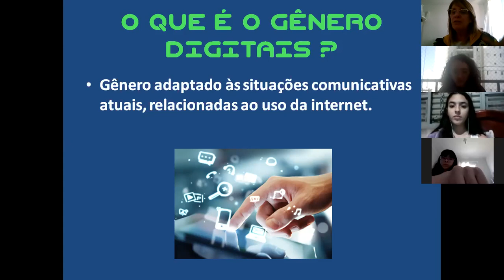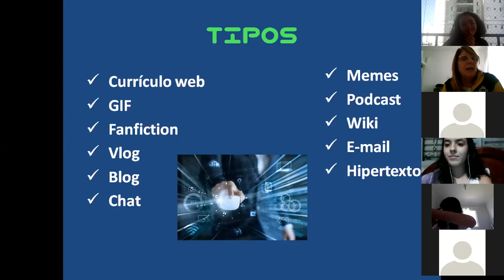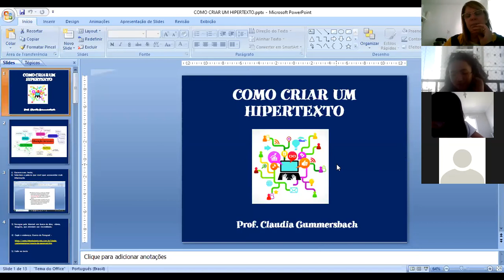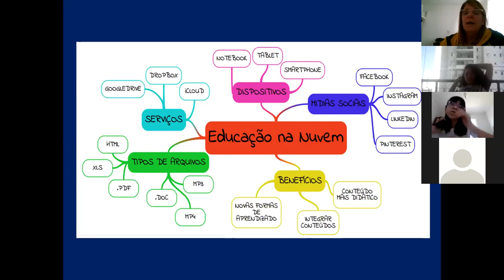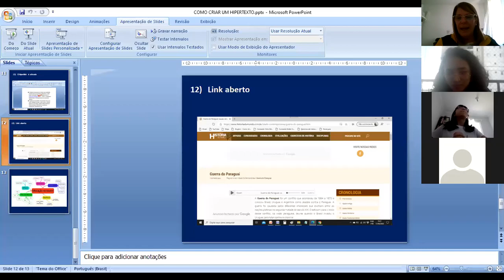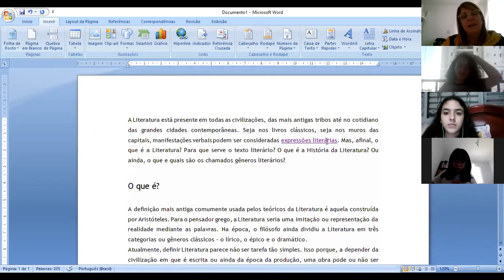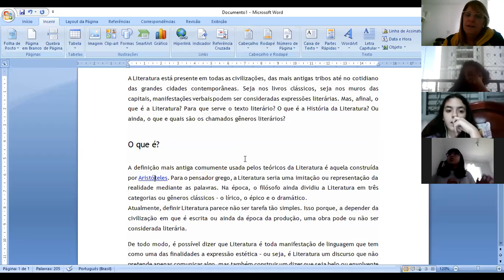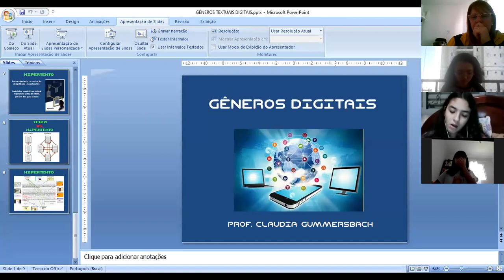8o ano Espanhol 23 de abril